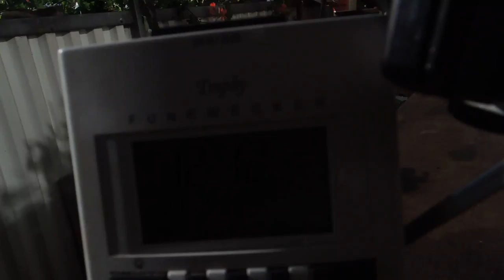23.10.2013 weather share Orgonite Blue Sky Voerde 2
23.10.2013, weather, share, Blue Sky, Voerde,